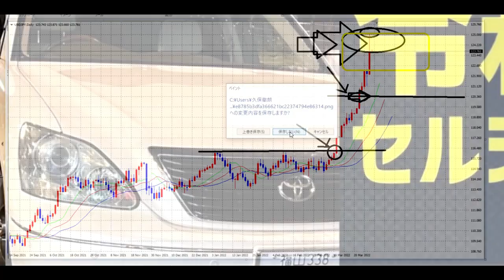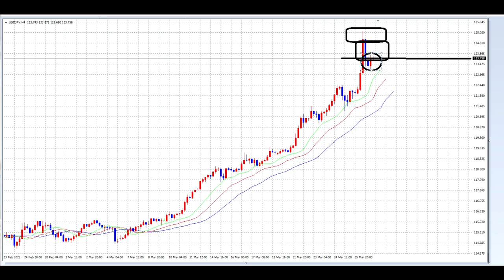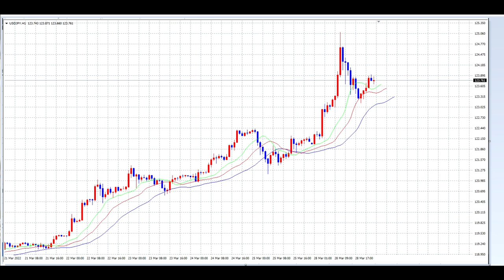【FX】今後の値動き